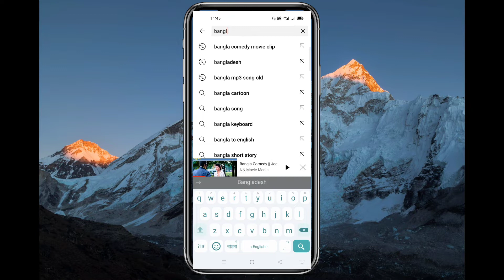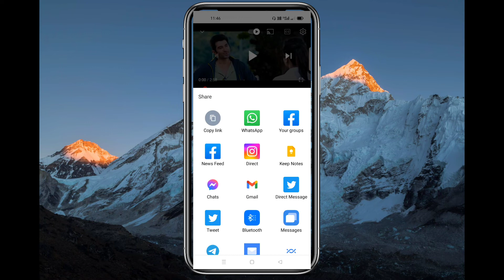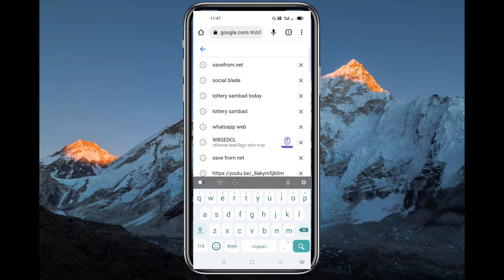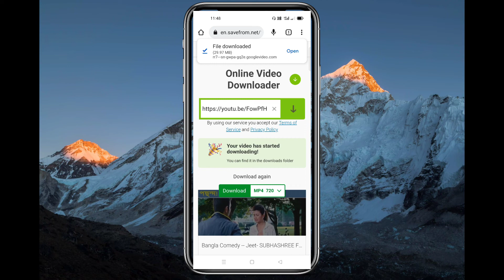how to download copy wright free video in gallery l ভিডিও ডাউনলোড করে gallery তে সেব করুন l RM Tech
Hello guys this is RM Tech youtube channel.

how to download youtube video to gallery
how to download copy wright free YouTube video in gallery
YouTube theke video download  kre gallery  te save korun sorasory
how to download  YouTube video to gallery in bengali
YouTube  theke video download kivave korbo
how to download YouTube video
YouTube video download process